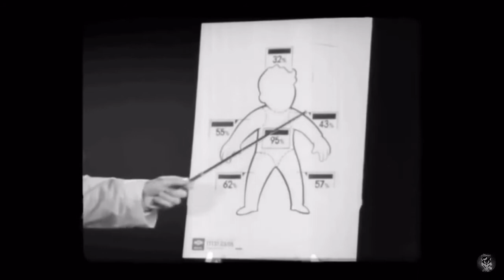Vats fallout psa